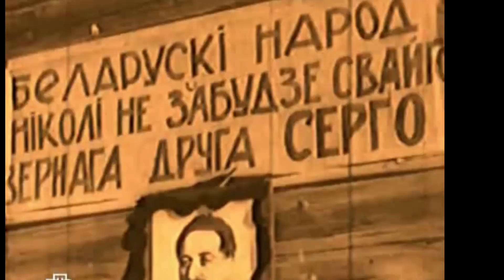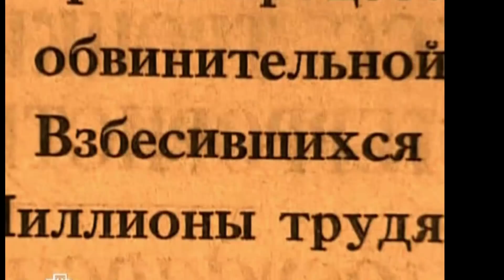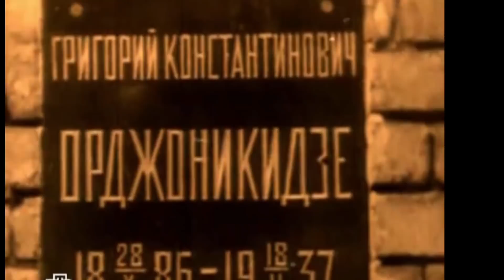СЕРГО ОРДЖОНИКИДЗЕ: ЗАГАДОЧНАЯ СМЕРТЬ ЛУЧШЕГО ДРУГА СТАЛИНА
Серго Орджоникидзе был одним из немногих, кто с полным основанием мог считать себя самым близким другом Иосифа Сталина. Их дружба, начавшаяся ещё в дореволюционной бакинской тюрьме, продолжалась три десятилетия. Казалось, такие доверительные отношения с вождём Советского Союза практически гарантировали статус неприкасаемого. Всем привет с вами канал история мира, сегодня мы вам расскажем историю жизни Григория Константиновича Орджоникидзе.